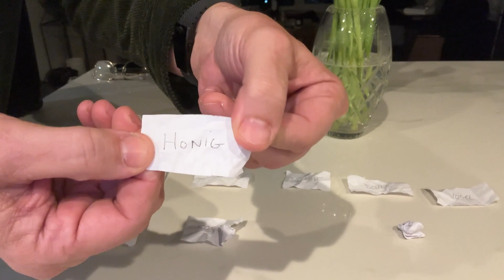2024 NCAA Draft Selection